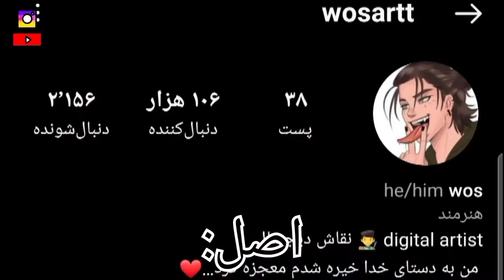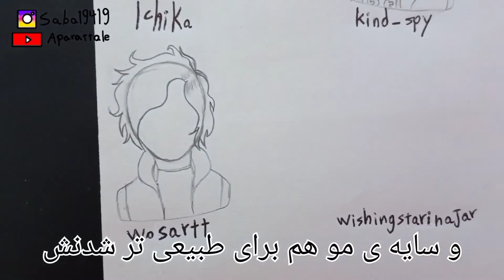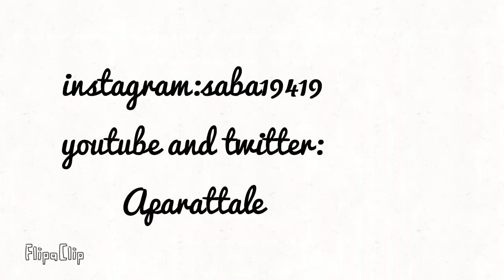lets draw aparat sans in 6 styles / چالش هنری